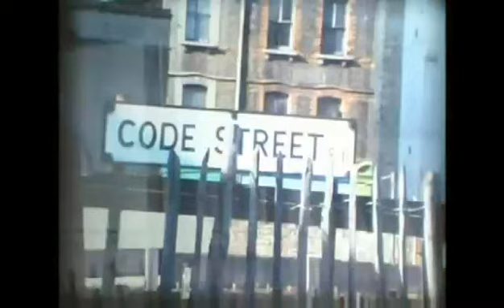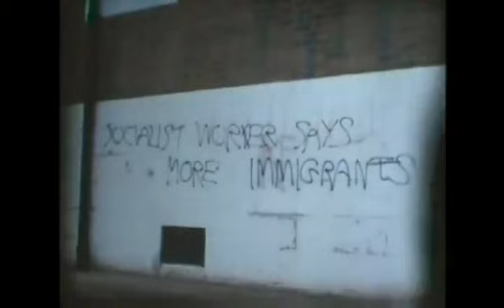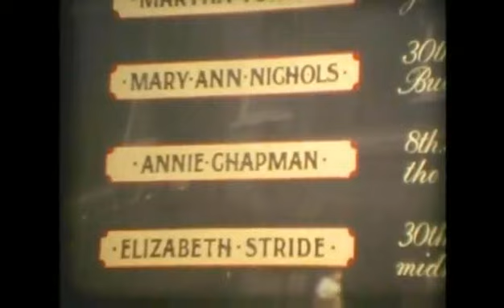1976 east London. "Around Brick Lane OK"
The inner City east London in 1976. So much has changed.

I would suggest that these changes are the greatest east London has ever seen. Today most of the indigenous population has moved on into outer London or left London Completely.

I would suggest that these changes have done more harm than good for east London. Today the people in inner cityeast London are poorer than they were in 1976. Tower Hamlets has a population of 250,000 people of whom 65%+ are in receipt of State Benefits. Because low paying jobs are the principle source of income today for most Eastenders they are having to have their incomes topped up.

In 1976 a paying wage was above the minumum wage today in real terms. In my first job as a 16 year old in 1968, in east London, I was paid approximately £220 per week with food and lodging at todays rates. When I got to the adult pay scale 18 months later in 1970 I was earning the approximately £600 per week plus board and lodging and that before my 18th birthday. Today the minimum wage would have given me less than half of that.